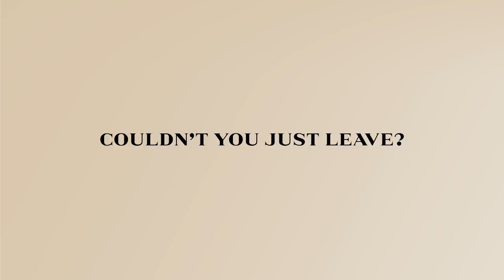LEY DEL PODER 11: QUE TODOS DEPENDAN DE TI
ROBERT GREENE, EL AFAMADO AUTOR, RECOMIENDA QUE LOS DEMÁS DEPENDAN DE TI SI ES QUE QUIERES LLEGAR AL PODER. ¿QUÉ QUIERE DECIR Y POR QUÉ ES BUENO?

Visita nuestro sitio asociado de Amazon para productos de tu interés: